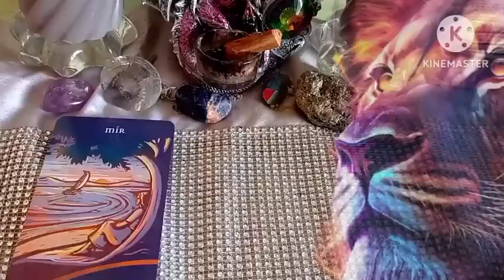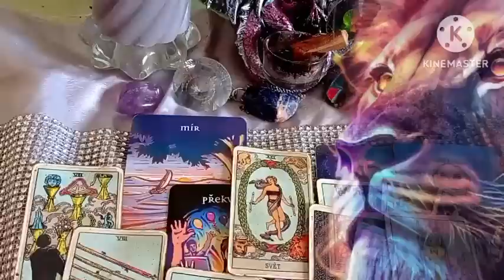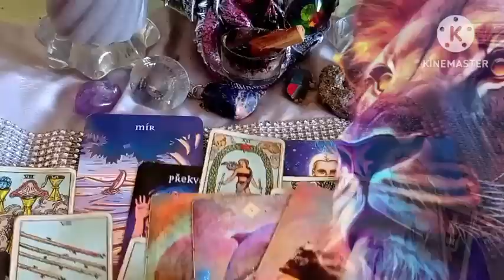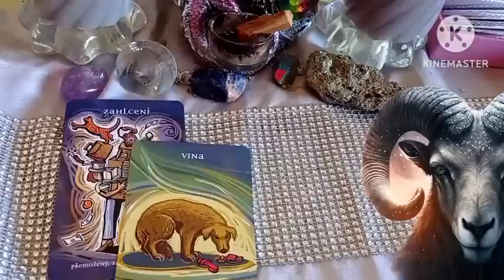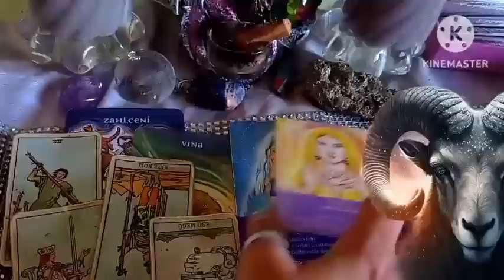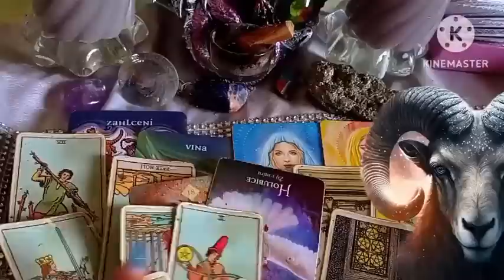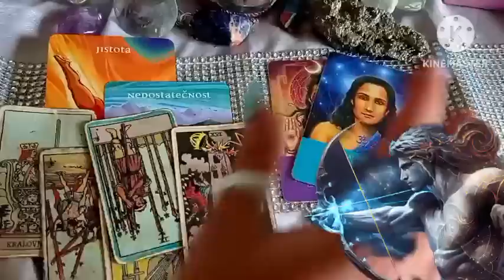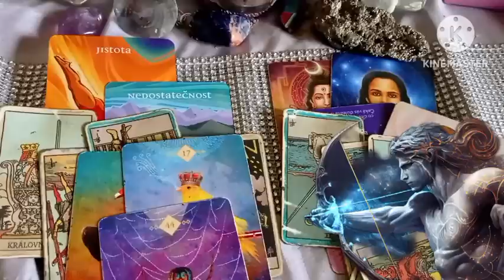Lev ♌ Beran♈ Střelec ♐ 2024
Okénko do roku 2024 pro ohnivá znamení
Lev ♌ Beran ♈ Střelec ♐
Láska ❤️ práce 💪 energie roku 🌌 peníze 💸
Doporučuji shlédnout z pozice slunce , luny a ascendentu
Venuši v daném znamení pro vztahy a finance